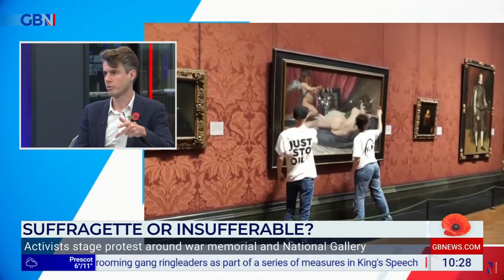Dr Patrick Hart | GB News | 7 November 2023 | Just Stop Oil